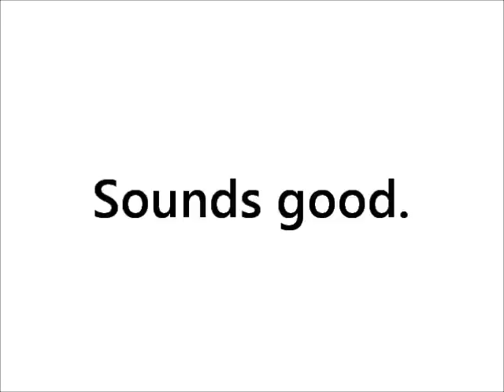An Appeal to Disaffected Voters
Trailing in most polls, the Romney-Ryan ticket can appeal to undecided voters--and people who normally don't vote--in a way Obama and Biden cannot. In this video, I lay out the three-part argument his campaign should make to win these people over.